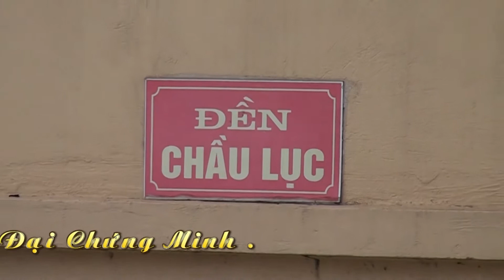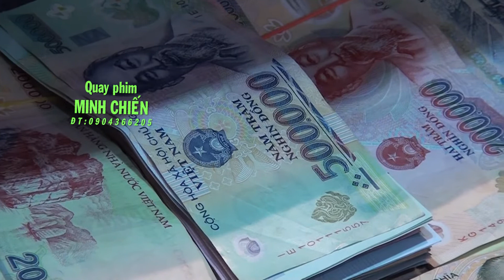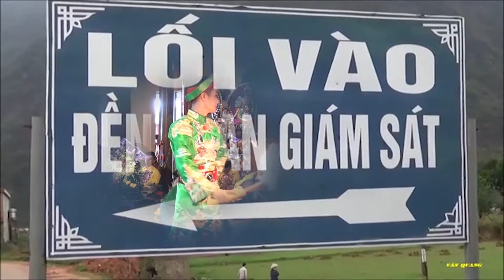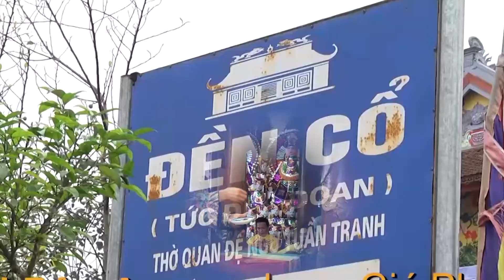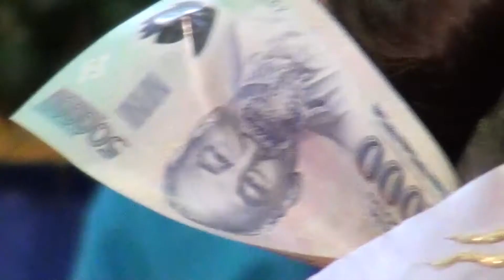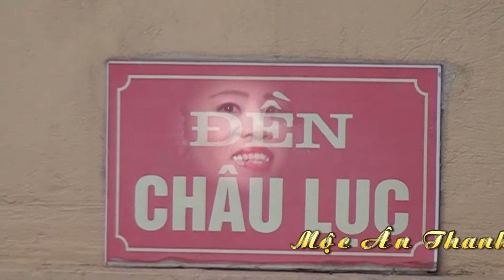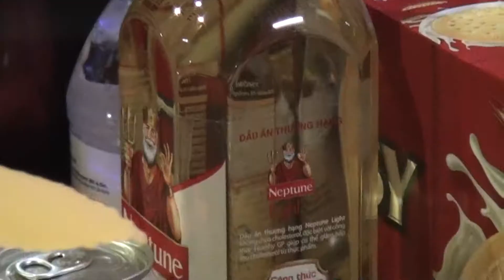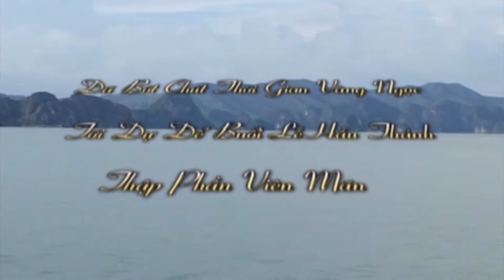Thanh đồng Vũ Thị Hạnh Quay Phim Minh Chiến 0904366205